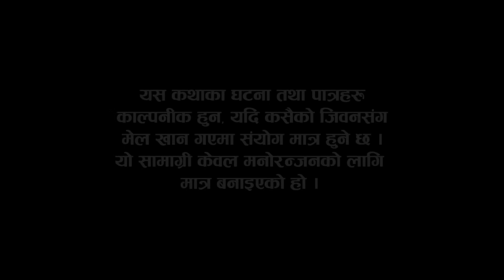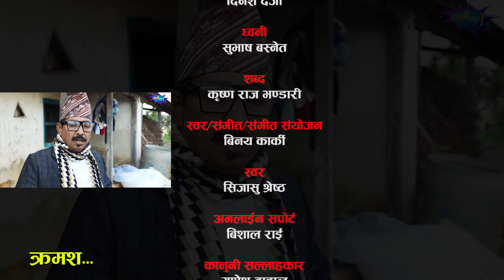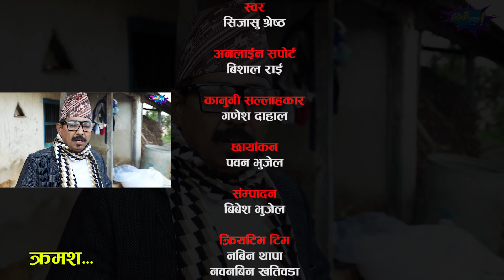Thikai Chha || ठिकै छ || EP: 16 | New Nepali Comedy Serial || 19th Dec. 2021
ScreenPlay/ Concept Story/ Dialouge/ Direction : Saroj Ghimire
Executive Director: Suresh Bhandari
Producer: Indrajit Lama, Prakash Karki
Ast.Director: Mahendra Dhakal
Title Song: Krishna Raj Bhandari
Singer/ Music/ Music Arrangement: Binaya Karki
Recordist: Binaya Karki
Mixing: Binaya Karki
Studio: Arohi Entertainment Recording Studio
Singer: Sijasu Shrestha ( Voice Of Nepal )
Makup Artist : Ganesh Achhame
Production Hed: Dinesh darji
Production: milan luitel
Cameraperson: Pawan Bhujel
Edit: biwas bhujel
Voice Dub: Prabhat Lama
Logo Designer & Online Support : Bishal Rai ( Mfu Vae Raee)

Artists:
Saroj Ghimire ( Dhedu Budo )
Kanchan Khadka
Ishan Raut ( Jire )
Mahendra Dhakal ( Pandit )
Resham Budathoki (Tare )
Angel BSK
Bhimsen Khatiwada
Laxmi Shrestha
Baburam shakya
Subash Lokandri
Saugat Khatiwada
Milan Luitel

Specaial Thanks:
Kedar Ghimire - Guru ( Magne Buda )
Deepak Acharya - Guru ( Kaku )
Netra Raut - Guru ( Tikhe )
Kumar Kattel - Dai ( Jigree )
Begam Nepali - Dai ( Bhatbhate Maila )
Harish Niraula - Dai ( Cockroj )
Sagar Lamsal - Dai ( Bale )
Pawan khatiwada ( myakuri )
The pk vines team
Buhari team
Rabin Bhatta
Suresh Bhandari ( Australia )